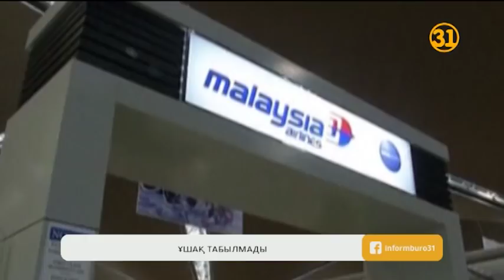Тылсымға сенесіз бе?! Малайзия билігі сенетін сияқты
Тылсымға сенесіз бе?! Малайзия билігі сенетін сияқты. Бүгін Малай үкіметі 2014 жылы із-түссіз жоғалып кеткен Бойнг ұшағы бойынша жүргізген тергеудің есебін жариялады. Жеті мемлекеттің сарапшылары ұшақтың қайда және қалай жоғалып кеткенін сол күйі анықтай алмады. Кук Су Чон есімді басты тергеуші «ұшақтың жоқ боп кетуіне тылсым күштің әсері болуы мүмкін» деген пікірді жоққа шығармады. Бірнеше томнан тұратын есеп ұшақпен бірге жоқ болып кеткен жолаушылардың жақындарына табыс етілді.